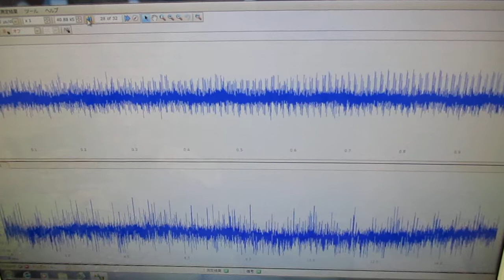メガヘルツの超音波発振制御プローブを利用した実験動画 ultrasonic-labo